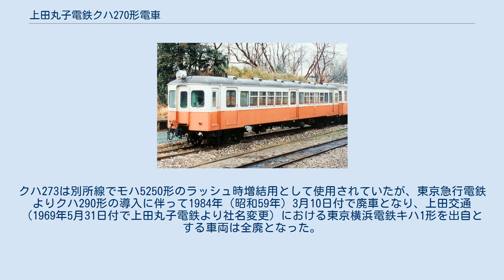上田丸子電鉄クハ270形電車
上田丸子電鉄クハ270形電車（うえだまるこでんてつクハ270がたでんしゃ）は、上田丸子電鉄（後の上田交通）に在籍した電車（制御車）である。
 本項では、クハ270形の形式称号を付与された制御車各車両のうち、相模鉄道より譲り受けた2両（クハ272・273）について記述する。
 輸送力増強を目的として、相模鉄道より同社クハ2500形2501・2505を譲り受け、クハ270形272・273として導入したものである。
クハ272（元クハ2501）が1961年（昭和36年）6月15日付認可で、クハ273（元クハ2505）が1963年（昭和38年）3月18日付認可でそれぞれ導入された。
車両番号（以下「車番」）が1を起番する形とならなかったのは、同2両の導入当時、既にクハ270形271（初代）が在籍し、上田丸子電鉄における車番付番要領（上田交通#車両を参照）に則って続番が付与されたことによるものである。
 前面非貫通構造・片運転台仕様の17m級半鋼製車体を備え、片側3箇所の客用扉を有し、側面窓配置はクハ272が1D6D6D1、クハ273がdD6D6D1（d：乗務員扉、D：客用扉、各数値は側窓の枚数）である。
連結面は貫通扉上田丸子電鉄では非貫通だった。
 導入に際しては、車体塗装を上田丸子電鉄の標準塗装である上半分をクリーム・下半分を紺色とした2色塗りへ変更したほか、クハ273は制御回路の間接非自動制御（HL制御）化が実施されたが、クハ272は相模鉄道在籍当時と同様に間接自動制御仕様のままとされた。
 （下記参考文献の小林宇一郎氏の記事は車両番号が逆であるが、実車を現役当時確認した限りでは誤記である。） 相模鉄道クハ2500形2501・2505は、1936年（昭和11年）5月に東京横浜電鉄（現・東京急行電鉄）が川崎車輌（現・川崎重工業）において発注・新製した流線形車体のガソリンカーキハ1形1・3を種車とする。
 東京横浜電鉄キハ1形は、増加する輸送需要に対応するため変電所の増強を行うことなく列車の増発を実施することを目的として導入されたもので、電化路線である同社東横線において急行列車運用に充当された。
しかし、同時期に勃発した日中戦争の激化に伴うガソリン価格の暴騰によって運行が困難となり、1939年（昭和14年）から翌1940年（昭和15年）にかけて全車が五日市鉄道（現・JR五日市線）および神中鉄道（後の相模鉄道）へ譲渡された。
 神中鉄道へ譲渡された6両に含まれたキハ1・3は、当初ガソリンカーのまま運用されたのち、路線の電化進捗に伴って1947年（昭和22年）から翌1948年（昭和23年）にかけてエンジンを撤去し電車の制御車へ改造、クハ1110形1111（元キハ3）・1115（元キハ1）と改称・改番され、さらに後年2000系へ編入されクハ2500形2501・2505となった。
また同時期には車体改造により前後妻面が流線形から平凡な丸妻3枚窓構造に改められた。
 後年の新型車両増備に伴って、クハ2501は1960年（昭和35年）12月15日付で、クハ2505は1961年（昭和36年）6月27日付でそれぞれ除籍となり、上田丸子電鉄へ譲渡された。
 クハ272は真田傍陽線へ、クハ273は別所線へそれぞれ配置された。
2両とも車両定員164人という収容力の大きさを生かして主に朝の多客時間帯に運用されていた。
ただし、クハ272は勾配線区である真田傍陽線においては勾配区間の運転に不利な間接自動制御仕様の電動車が存在しなかったことから、常時付随車代用として電動車に牽引される形態で運用された。
実際に廃車前の同車を確認したところ、クハ273に設置されている運転室、乗務員扉、前照灯もないサハ同然の車体形状だった。
 1972年（昭和47年）2月19日付で真田傍陽線が全線廃止となったのち、クハ272は上田原に留置されていたが使用されず、1975年（昭和50年）3月27日付で廃車となった。
クハ273は別所線でモハ5250形のラッシュ時増結用として使用されていたが、東京急行電鉄よりクハ290形の導入に伴って1984年（昭和59年）3月10日付で廃車となり、上田交通（1969年5月31日付で上田丸子電鉄より社名変更）における東京横浜電鉄キハ1形を出自とする車両は全廃となった。